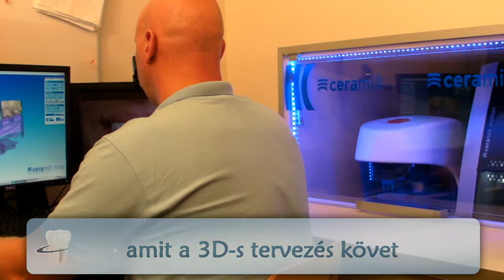CAD CAM technológiával előállított ideiglenes pótlások a Ducza Laborban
Címünk: 1034 Budapest, Római tér 3.
Telefonszámunk: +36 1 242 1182

Fogorvosi rendelők számára: győződjön meg munkánk minőségéről és megbízhatóságáról kedvezményes tesztlehetőségünkkel.
 Hívja fel a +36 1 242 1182 számot és mi örömmel tájékoztatjuk a részletekről.

Fogtechnikai laboratóriumok számára: hosszú távú, stabil és felelősségteljes partneri vagyunk kiváló laboratóriumoknak.
Amennyiben tájékoztatást  szeretne kapni az együttműködés Ön által elérhető előnyeiről, akkor  hívjon minket a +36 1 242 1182 telefon számon.
Garanciánk meg fogja Önt győzni.